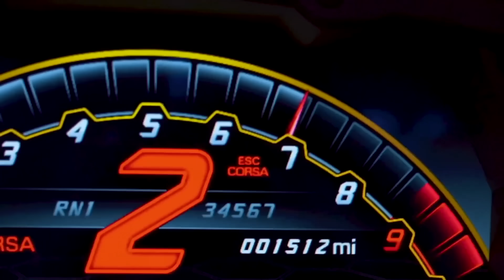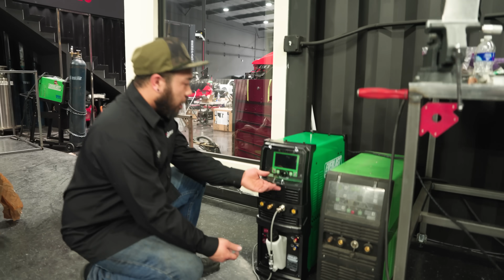THE NEW V12 FERRARI IS UNBELIEVABLY....BAD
*WE WILL NEVER DM OR COMMENT YOU HAVE WON ANY GIVEAWAY. PLEASE BE AWARE OF THESE SCAMS.*